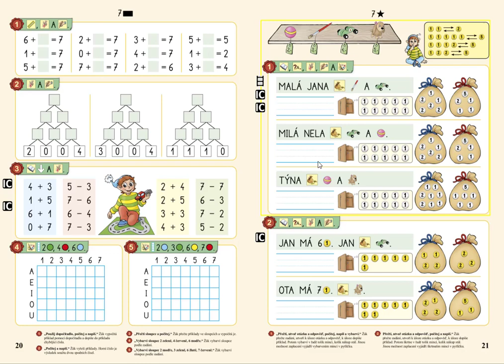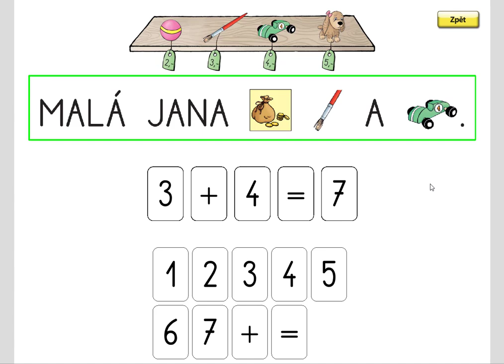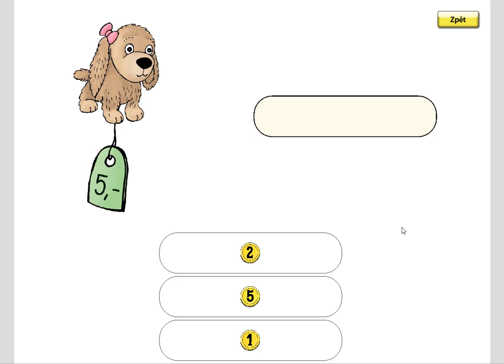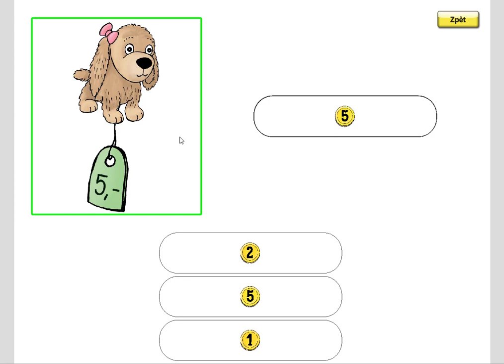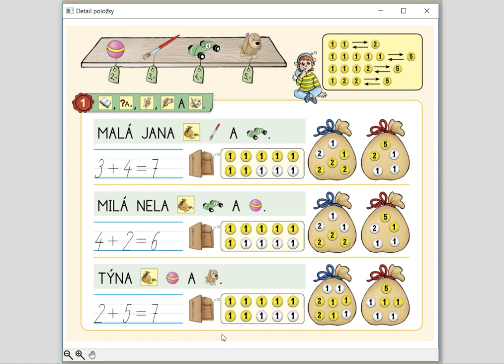Nakupování, MATÝSKOVA MATEMATIKA 2. DÍL - POČÍTÁME DO DESETI, str. 21, cv.1